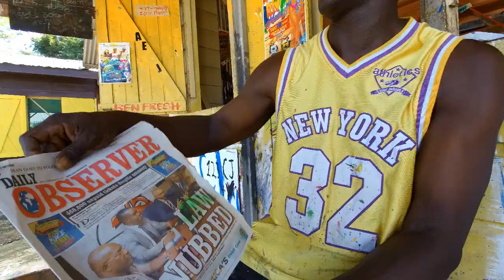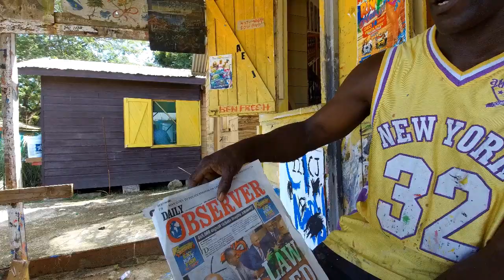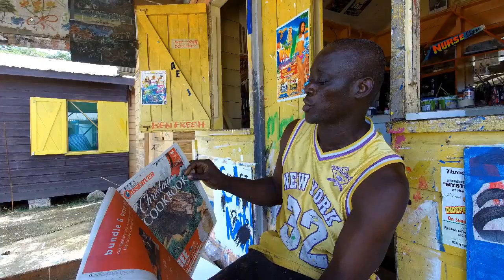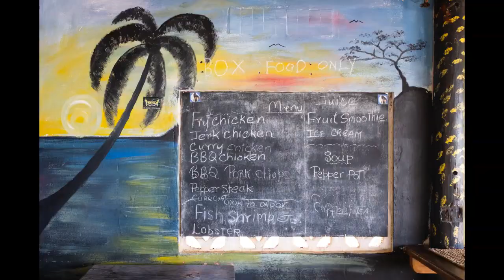Nurse Sign Painter Jamaica Pt 1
Interview with one of Jamaica's most well known sign-painters Nurse at his sign shop in Negril. Nurse talks about how he started painting and learning to letter using the newspaper type to practice lettering.

Video © Tracey Thorne from the series hand-painted Jamaica.